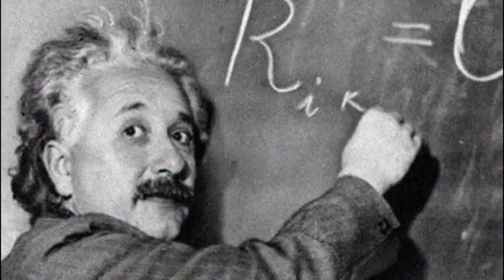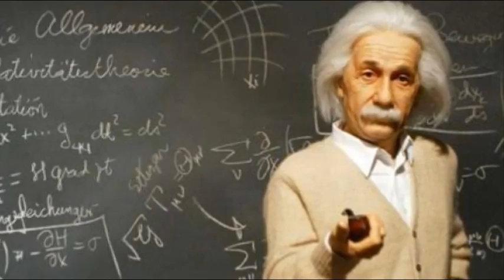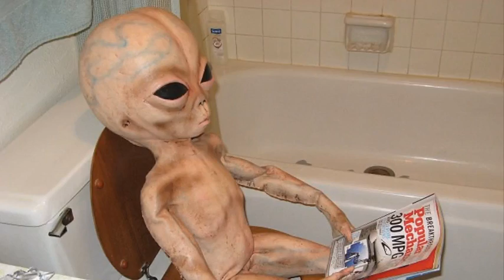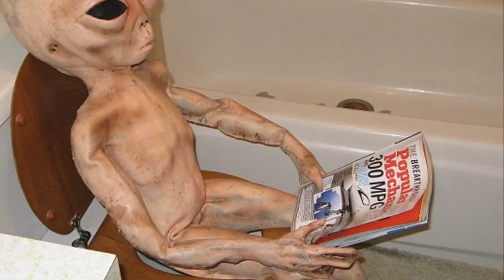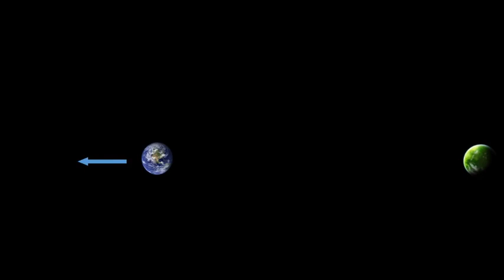IS TIME AN ILLUSION???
THERE MAY BE NO CLEAR DISTINCTION BETWEEN THE PAST, PRESENT AND FUTURE.  ARE FUTURE EVENTS SET IN STONE?  IF FUTURE EVENTS ARE ALREADY SET IN STONE (INCLUDING CHOICES WE MAKE) THEN IS ''CHOICE'' AS WE UNDERSTAND IT AN ILLUSION AS WELL?